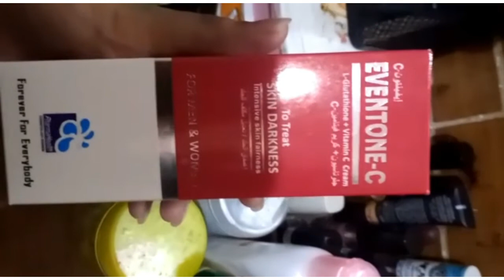Kinza’s night routine VLog!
Kinza ks tellint about her night routine and is going to tell in other video about her cleansing and scrubbing. Must watch and just chill